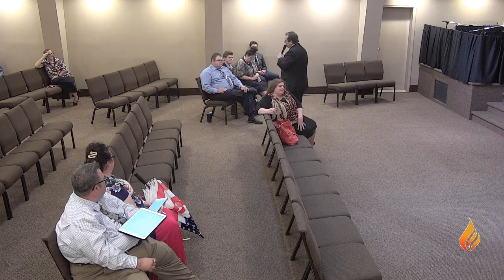The Pentecostals (Peoria & Pekin):Pastor Jeff Lashley/(No Title) (6-27-20)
We broadcast live every sunday and wednesday on our website at Pentecostals Of Peoria and Sermon.net. We will also live stream special events and speakers from our North Pekin campus. Archived services are uploaded here to our YouTube channel as soon as possible.